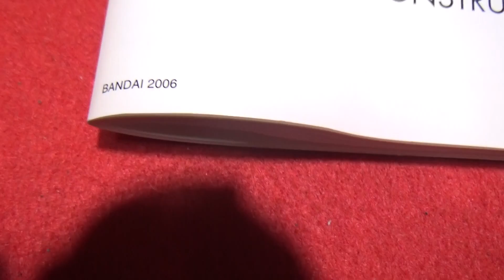【伝説】80万円の超巨大1/12ガンプラを組み立てる!!!Put all pieces of huge GUNDAM model kits!!!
冒頭で間違えてしまっているんですが栃木県那須町です！

那須おもちゃ博物館

今回入手するのがかなり厳しい伝説の巨大ガンプラを組み立てました！

80万円の超巨大1/12ガンプラを組み立てる!!!Put all pieces of huge GUNDAM model kits!!!

　twitterサブ垢のきょんくまさぶにDM下さい。